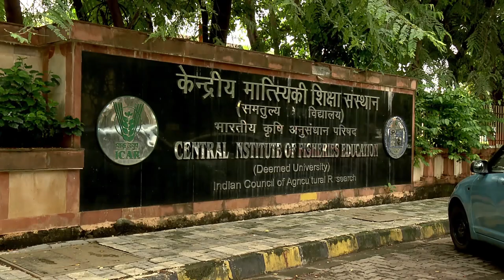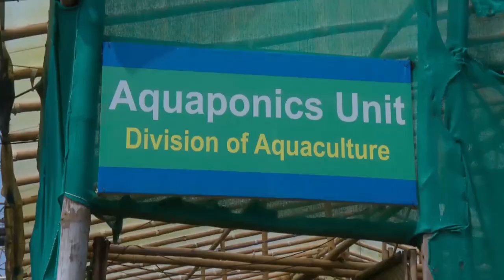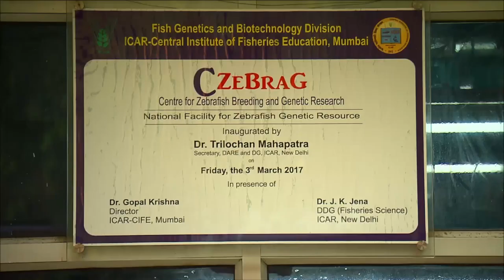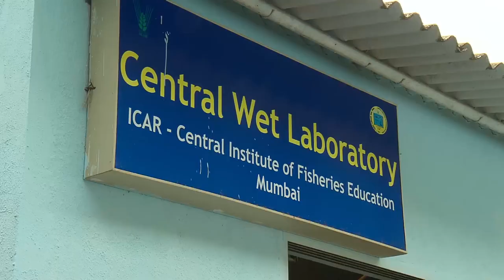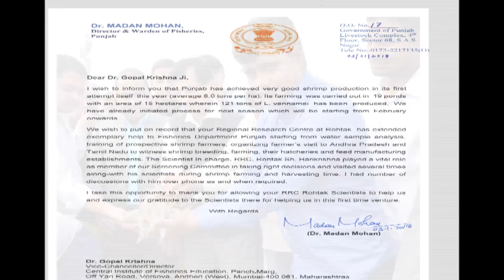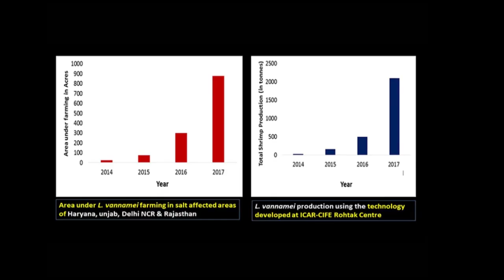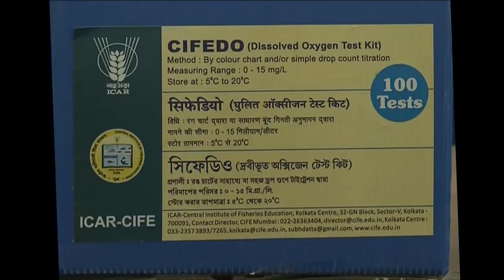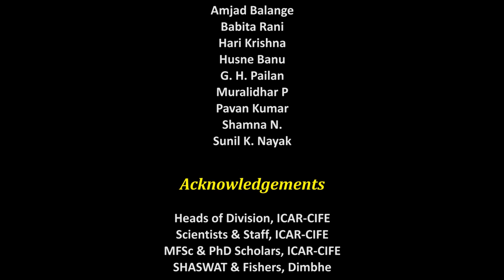ICAR Central Institute of Fisheries Education